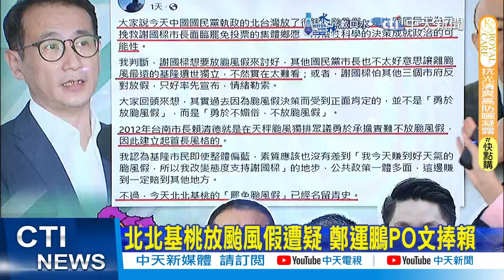【鄭亦真報新聞】鄭運鵬長文酸颱風假 郭正亮:要復出了!｜週五還能放颱風假?戴立綱超誠實回16字 精華版 ‪@中天電視CtiTv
00:00 山陀兒龜速! "紫紅一片" 雨彈往北開炸
00:15 北北基桃放颱風假遭疑 鄭運鵬PO文捧賴
05:05 基隆土石沖堵民宅 瑞工隧道土流埋路面
05:30 週五還能放颱風假?戴立綱超誠實回16字
02:35 郭正亮預言鄭運鵬快復出 加碼開酸"賴半天"
06:20 暴雨炸北台灣!瑞芳馬路成河 泥水猛灌民宅
08:30 高雄民宅屋頂"整片被掀飛" 目擊女驚恐尖叫
09:20 14級強風"吹跑洗衣機" 網傻眼:跑得比颱風快
11:10 全台兩天颱風假 謝金河:台灣能跟中國祝國慶
12:20 陽明山11級暴風.豪雨狂轟 山陀兒西上雨炸北台